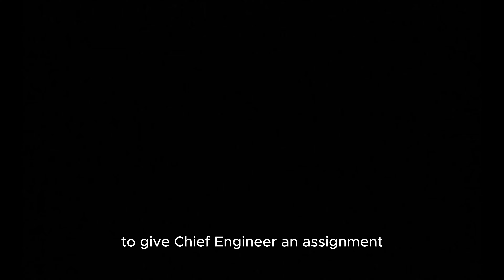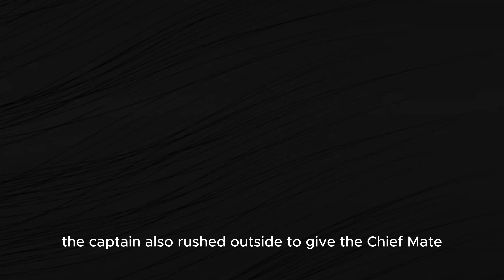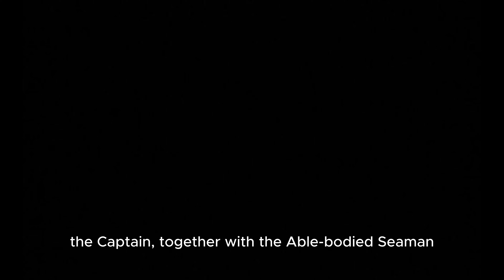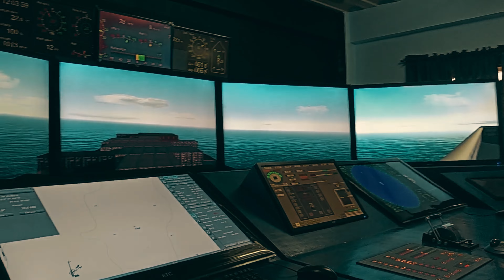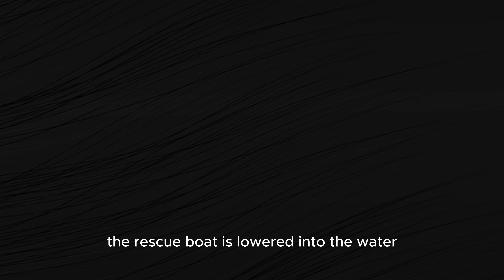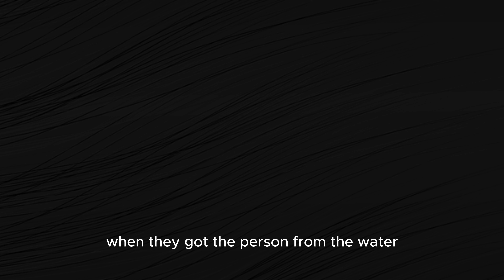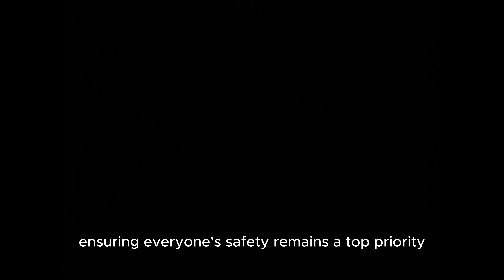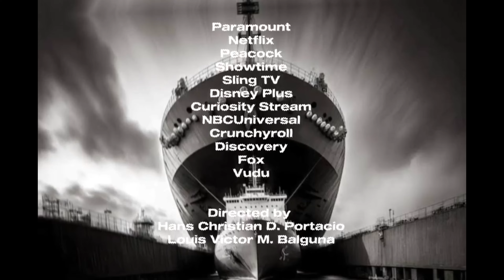Course Outcome BSMT-II Bravo Man Overboard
Empowering women in the maritime industry is an important and ongoing initiative aimed at breaking down gender barriers and promoting diversity and inclusivity in this traditionally male-dominated field.